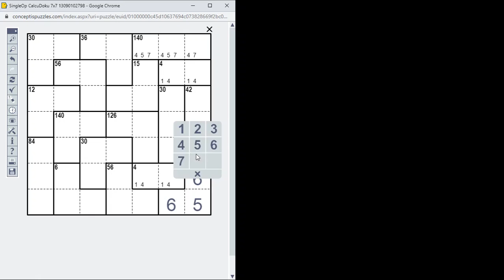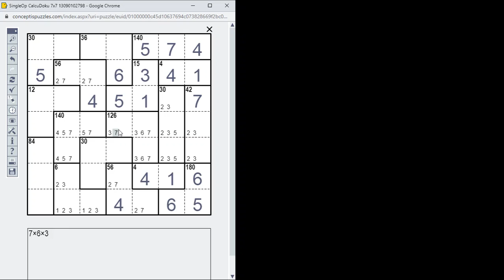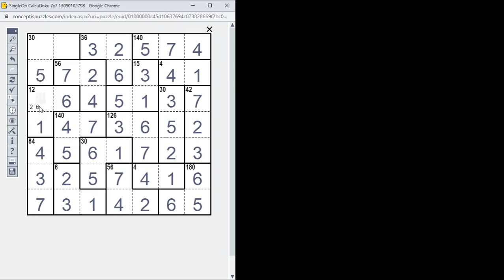CalcuDoku megoldása lépésről lépésre 2020.11.02. A művelet a szorzás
Közepesen nehéz 7*7-es CalcuDoku megoldása lépésről lépésre. A művelet a szorzás